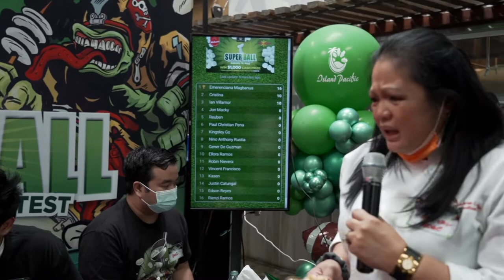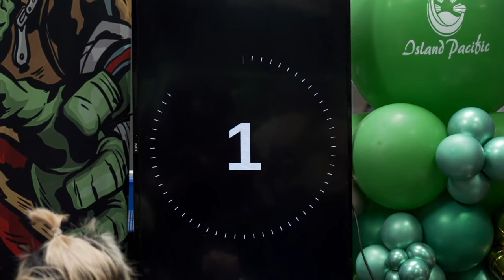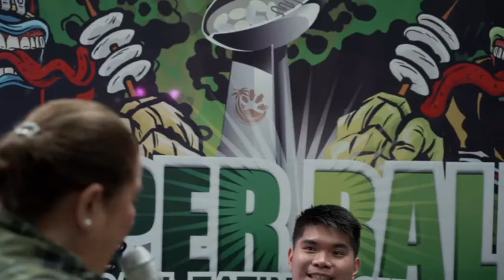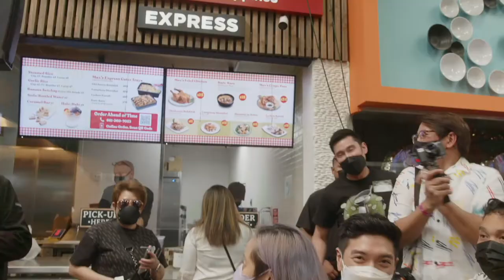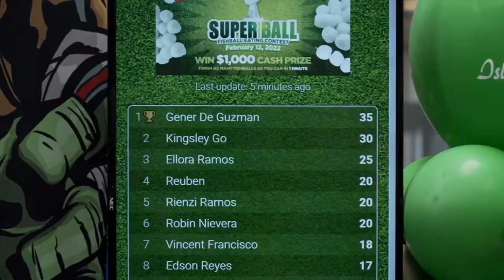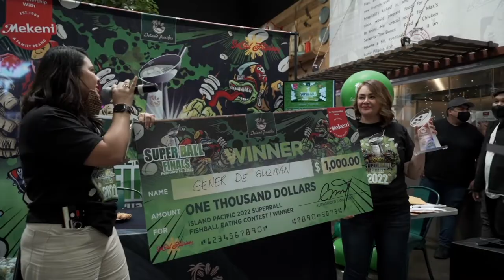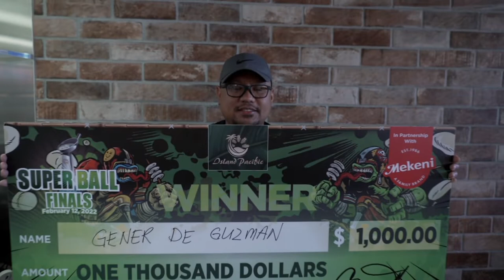Island Pacific Super Ball Fish Ball Contest Highlights